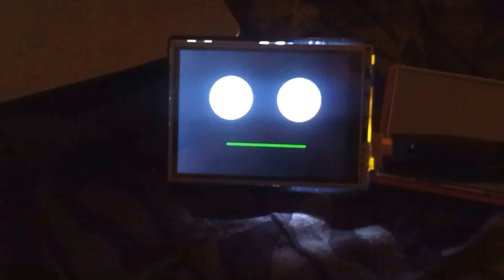Arduino Uno & Seeed Studio TFT 2.8 shifty eyed spider bot. Goes by the name "Bob the Spider Bot".